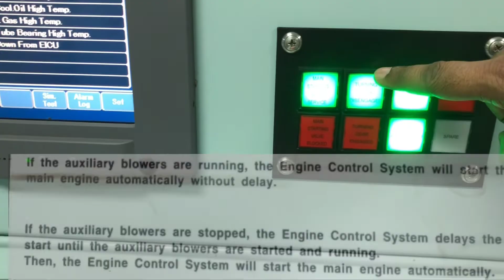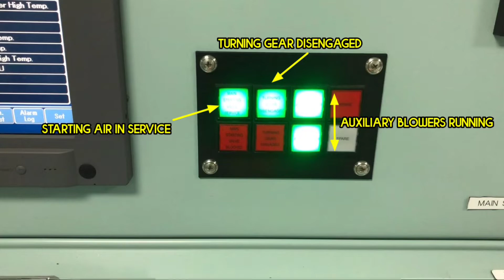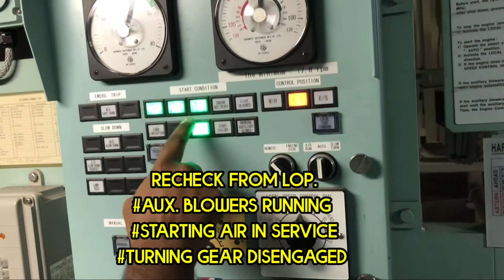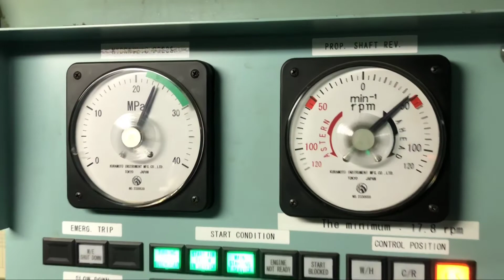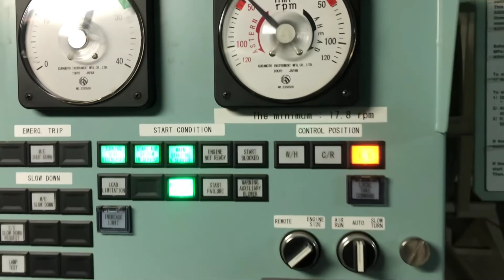Manoeuvring from LOP (ME type Engine Local Manoeuvring on Ship)